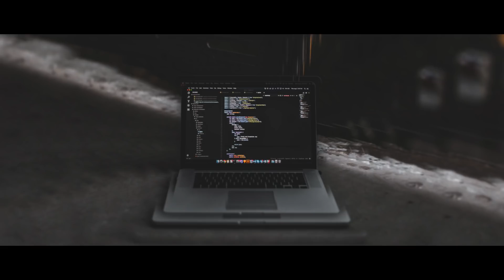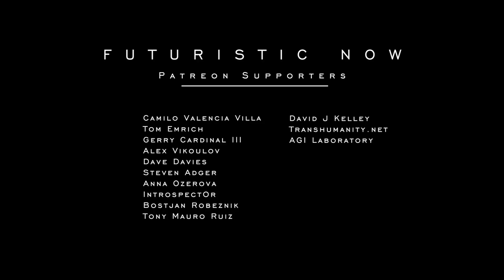The Simulated Future: Futurist Gray Scott - FUTURISTIC NOW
Transcript:

"We are headed towards a post Singularity simulated future and everything points towards us becoming a simulated species and being able to upload our consciousness quantify our consciousness and put that into a simulation.
And I don't necessarily think it's us that may control it.

I think it's going to be the AI systems, the quantum computers of the future, those systems will create the simulations, they will draw us in, some may do it on purpose and some by accident. Whether that's a choice that we make or whether a choice the machines make is something we’ll have to find out when we get to the future.

I wrote about the Sim Generation in a book called The Future of Business, and the idea was that this generation that we are seeing right now, they are the simulated generation, so by the time that they reach their early twenties living inside of simulated virtual reality for those kids, it’s not going to be uncommon, it’s not going to be foreign to them.

They are the first generation that goes way beyond just the internet, it goes way beyond virtual reality, it goes into living part-time inside of a simulated reality. We are getting so good at simulating reality at this point, if you look at video games, if you look at virtual reality, the visual effects in movies.

It’s gotten to the point where you're almost crossing into the uncanny valley where you cannot tell the difference between what is real and what is not real.

In the future expect to see this SIM Generation where they spend a huge portion of their lives in a simulated reality. They're going to meet their friends, play, get married, have children, all inside of the simulated reality in the future.

They could have an entire life that exists in the simulated world, and they also have their real life. So there is this mirrored, partitioned world that these kids are going to live in where half of their lives spending the simulated world and half of their lives is spent in what we call the "reality world." Which in fact may not be the original reality.

When we cross the event horizon into the sim generation, into the simulated world, whether we remember what is pre-singularity is the question. We may not remember it.

Going back to hacking into the brain and cognitive continuity, you may see a post-singularity simulated future where the simulation removes the memories of this real life.
It may remove all of that. It may remove the transition in your memory. If we upload our consciousness into machine substrates and if AI builds these simulated realities that are indistinguishable from the reality that we see around us now. We may not remember the threshold of crossing from this reality into the simulated reality.

This may have happened many times before, and that's maybe where we find ourselves now. This may not even be the original, it may be that this happens again, and again and again and again and again, into infinity and the transition point may always be erased by the machines themselves. They may just extract that transition for us so that we don’t ever remember having a real reality.

I do think that's where we head after the singularity. After we reach that state where computers are smarter than humans and where they are accessing data and creating virtual worlds for us faster than we can even comprehend that they're doing it.

Once that happens, then you're inside the simulated reality.

Whether this reality that we find ourselves in is simulated or not, which can be debated, we are headed towards a simulated future."